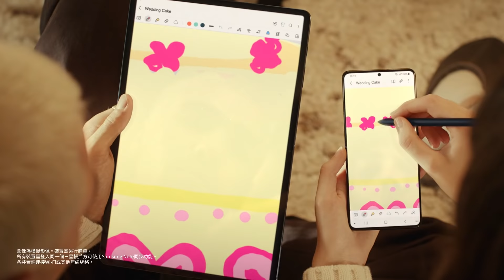Galaxy與你實現節日驚喜 | Galaxy S21 Ultra 5G & Galaxy Tab S7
【 Galaxy節日禮遇 | 一支S Pen 原來可以咁sweet】

兩個人相處點都會出現意見不合嘅情況。
好彩Galaxy Tab S7+ 嘅S Pen 同時兼容Galaxy S21 Ultra 5G。就算只係得一支S Pen，其實只要你讓吓我，我讓吓你，你一筆時我又一筆，畫吓畫吓就會發現，原來大家都幾夾喎！

🎄 Galaxy 節日禮遇，即日起至12 月31 日：
🎁 購買Galaxy S21 5G 系列，可享12 個月Google One 200GB 雲端儲存空間，及Galaxy Buds Live 無線降噪耳機。
🎁 購買Galaxy Tab S7 系列，可享12 個月Google One 200GB 雲端儲存空間，及 Microsoft 365 個人版12 個月訂閱。

影片只供參考。
優惠受條款及細則約束。詳情請參閱網站或向店員查詢。